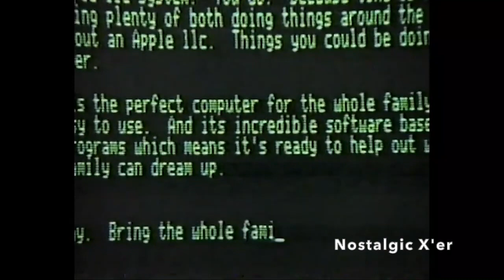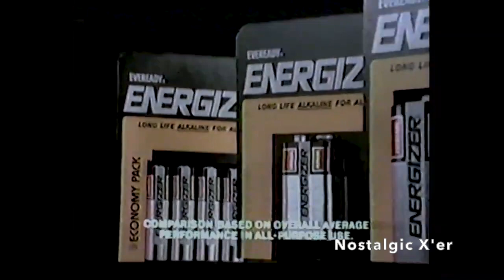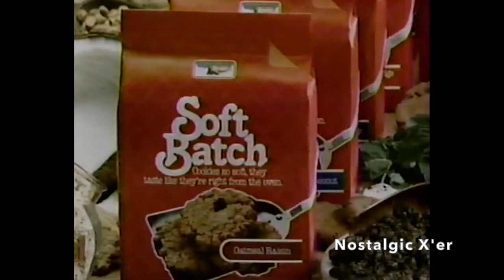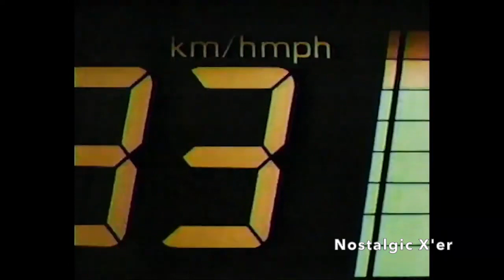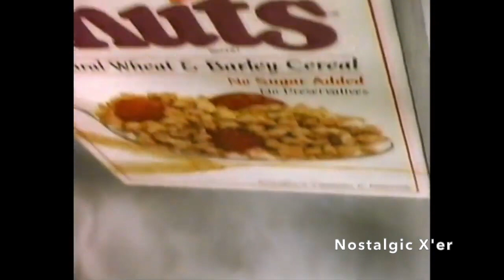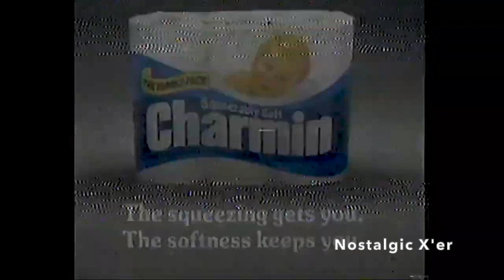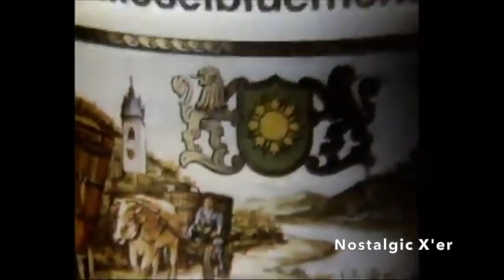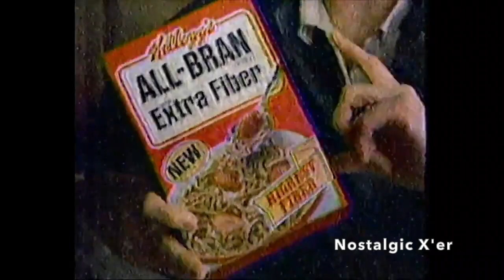1980s commercials volume 72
The 72nd volume of 1980s commercials is here! No TV network or station identification, no TV show or movie promos, only commercials.